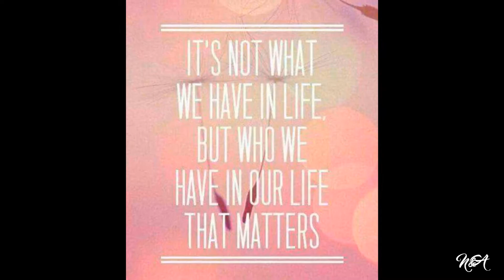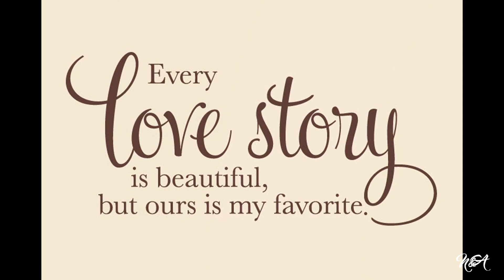15 years in 9 minutes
DIY wedding slide show